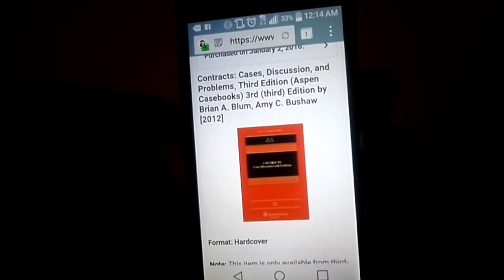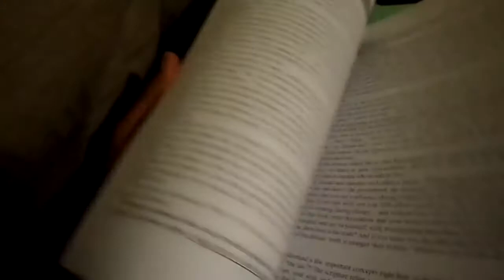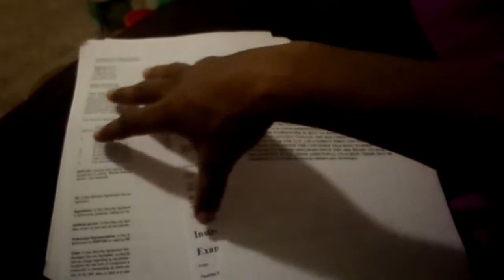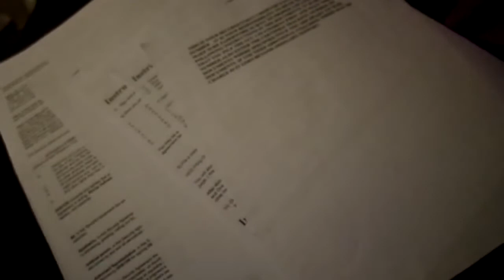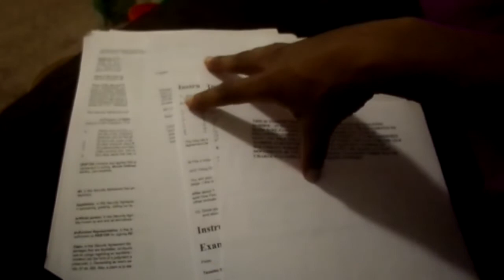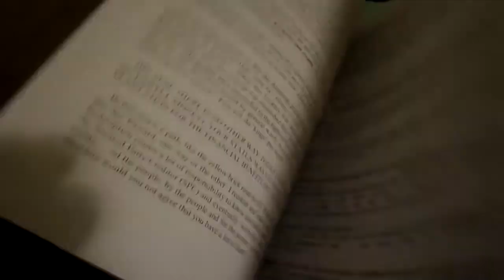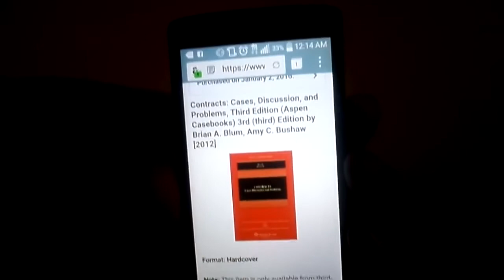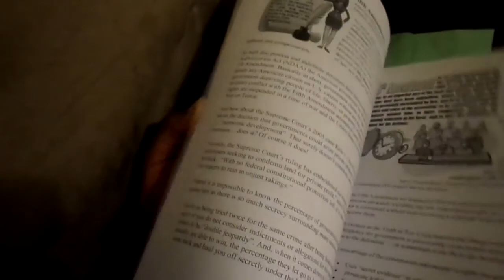Pharaoh Status Correction PT.1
Oh you thought we forgot.